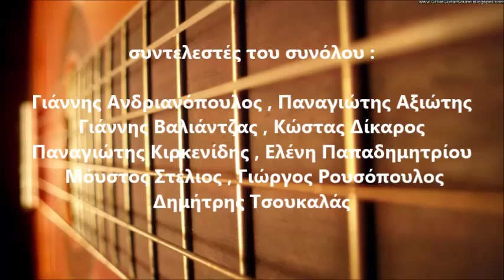i. Allegro - Trois mouvements dynamiques - Olivier Bensa - Ελληνικό Κιθαριστικό Σύνολο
GREEK GUITAR GROUP : Ioannis Andrianopoulos , Panagiotis Axiotis, Ioannis Valiantzas, Kostas Dikaros, Panagiotis Kirkenidis, Eleni Papadimitriou, Yorgos Rousopoulos, Stelios Moustos, Dimitris Tsoukalas.